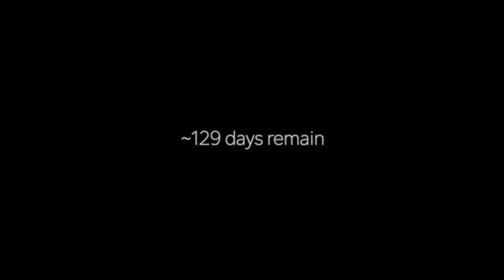The Hall Bath Remodel Episode: 23